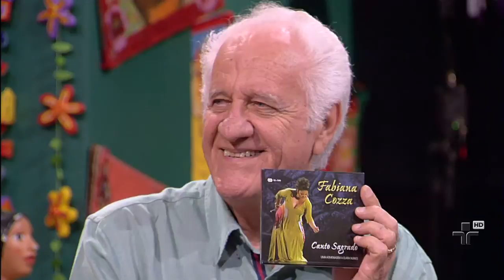"Portela Avenida" por Fabiana Cozza - Sr. Brasil - 29/06/14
Fabiana Cozza canta "Portela Avenida" (Mauro Duarte / Paulo César Pinheiro). Músicos acompanhantes: Douglas Alonso (percussão), Henrique Araújo (cavaquinho) e Lula Gama (violão)